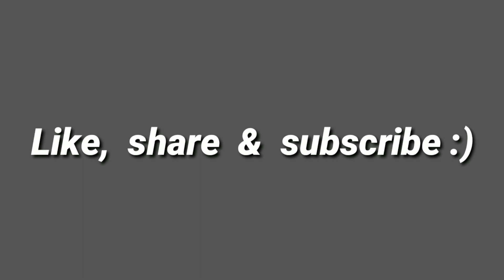hulk drawing || hulk portrait || artdrashti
Hello guy's

Today's I am gonna show you something   unique and something special

 it's a incredible hulk drawing portrait painting step by step and in details

It's a super hero Avengers hulk portrait drawing for beginners

It's a very simple and easy process to learn hulk drawing portrait drawing with soft pastel and pencils colors step by step

It's a very easy process to learn a portrait drawing with follow some easy steps

It's a very famous Avengers super hero hulk drawing soft pastel sketch in detail

Materials I have used in portrait painting of  incredible hulk drawing

* fabriano 200 gsm cp paper

* camle watercolor

* pencil colors

* black charcoal pencil

* waste cotton cloth

In this painting I am show you that how to draw hulk portrait drawing with some easy steps

In this video you learn that how to make a soft pastel and pencil color portrait

This is very easy technique that show you in our video this is also called mix media technique

How to draw incredible hulk drawing

If you enjoying

Than

And

Thank you so much guy's for supporting me